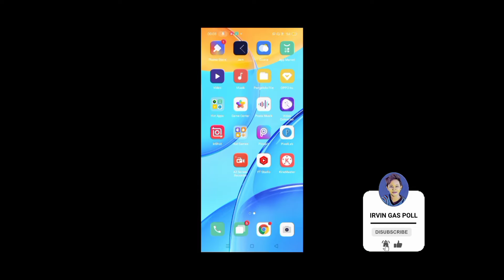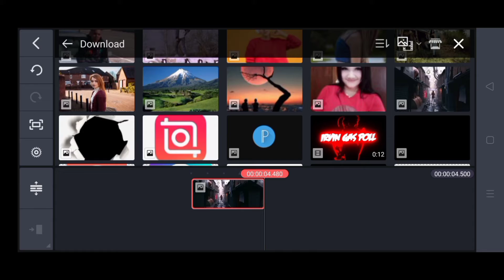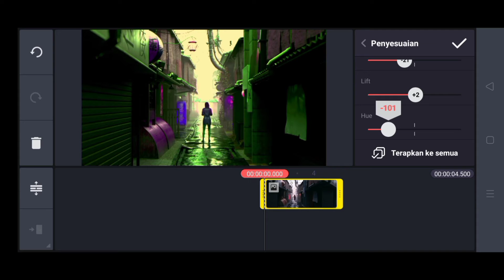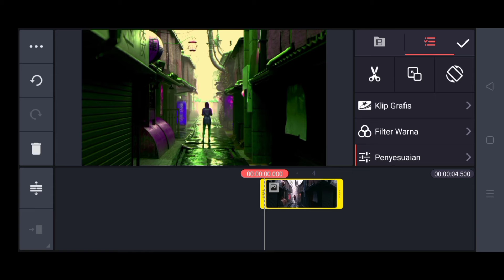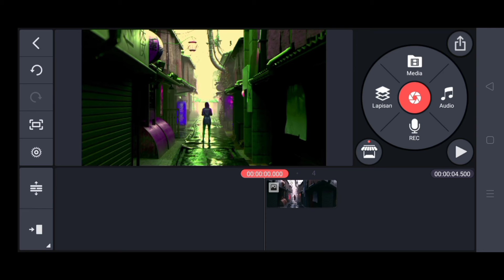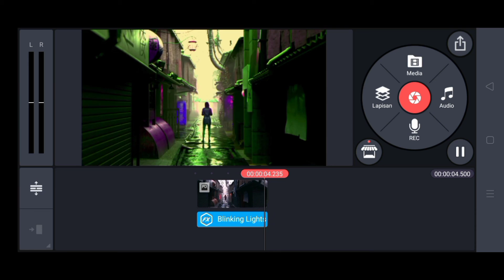How to Edit Cyberpunk Look in Kinemaster | Kinemaster Tutorial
Assalamualaikum
in this video I discuss how to make Cyberpunk photo display on Kinemaster

Music

Pemusik: @iksonmusic

musik
Pemusik: LiQWYD